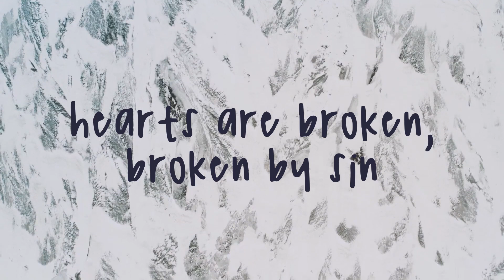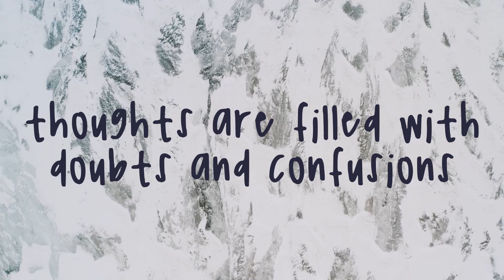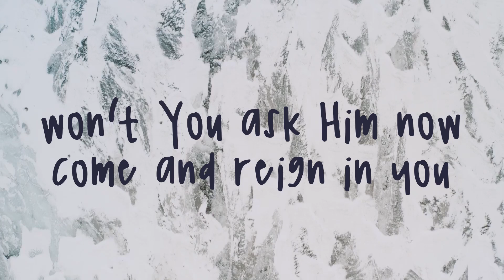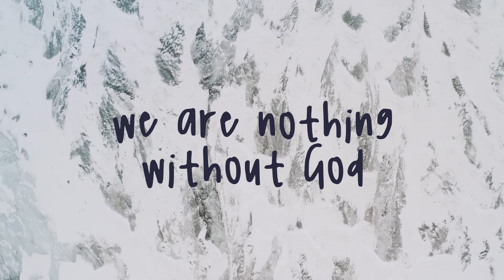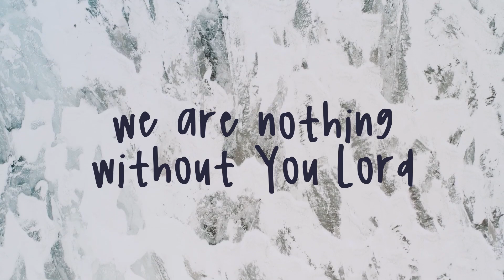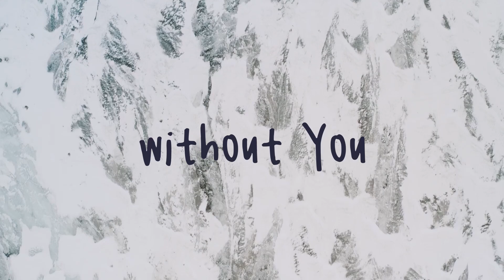Without God | First Touch Ministry Music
Lyrics & Music:    Pastor Jay Bautista
Singers:                 Pastor Jay Bautista, Chelsea Bautista
Arranged by:        First Touch Ministry Music
Audio Mix:           Surefooted Productions
Lyric Video:         Jireh Bautista